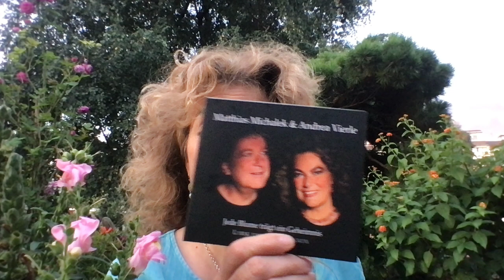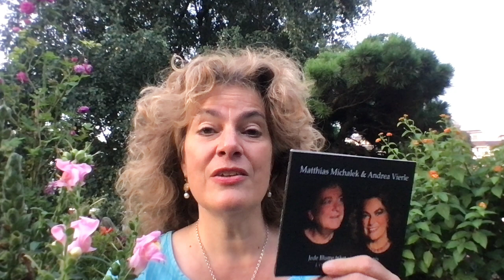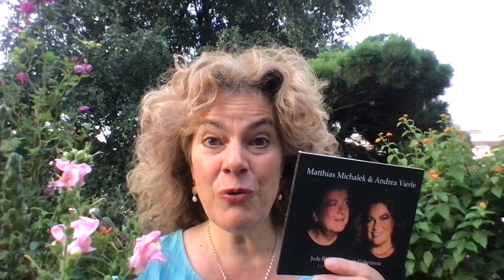CD Vorstellung "Jede Blume trägt ein Geheimnis"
Hier stellt Andrea unsere neue CD vor, die wir im Juli mit dem Handglockenchor und ihren wunderbaren Gedichten aufgenommen haben.
Bald gibt es auch Tonbeispiele von den Gedichtrezitationen und der Musik.
Wenn Du eine CD bekommen möchtest, dann kontaktiere und jetzt:
die Auflage ist begrenzt!